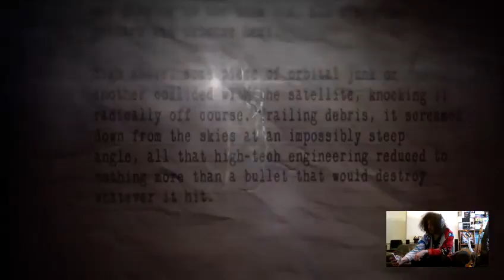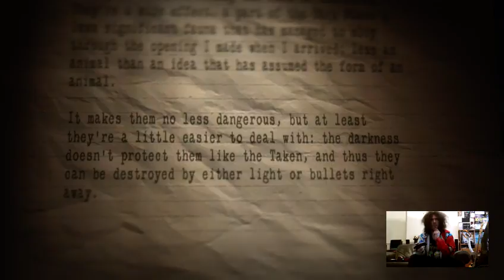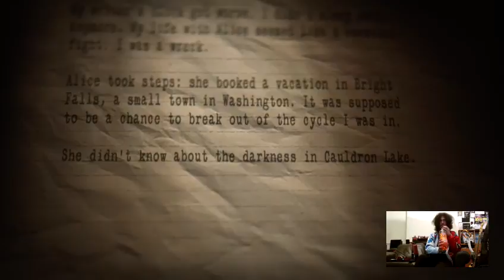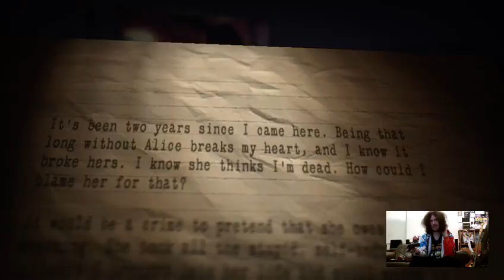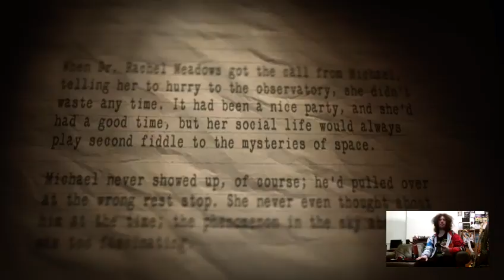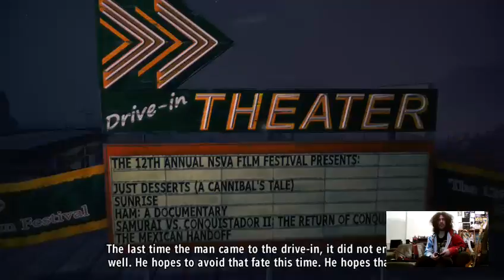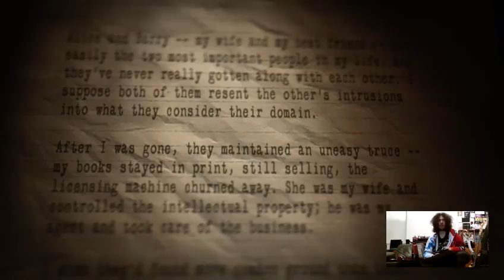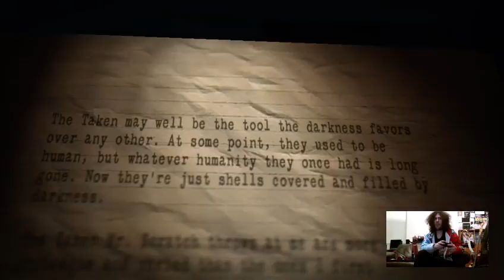Nostalgamer Lets Play Alan Wakes American Nightmare Live On Xbox One 1st Try Blind Part Two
Lets See&Hear It Together&Talk At Me?